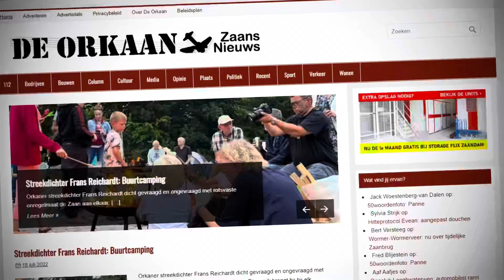Mini Dam tot Damloop, 5 jarigen